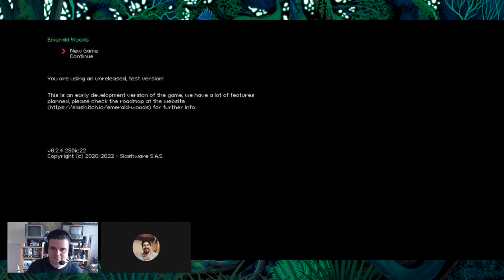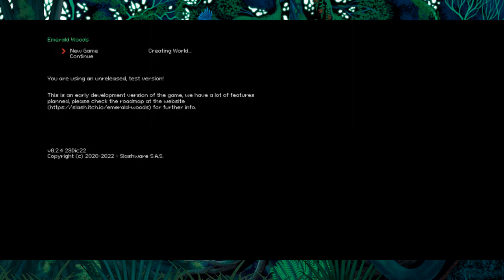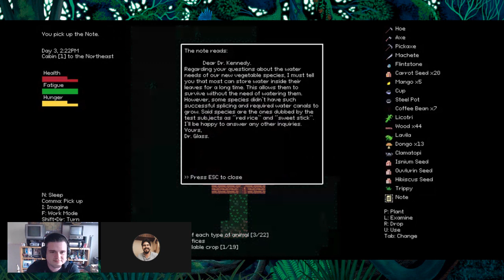Let's Play Emerald Woods - Sneak peek at latest in dev version!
Stoltverd, a narrative designer for Slashware and the Emerald Woods project, guides us thru the latest in-dev version of the game.